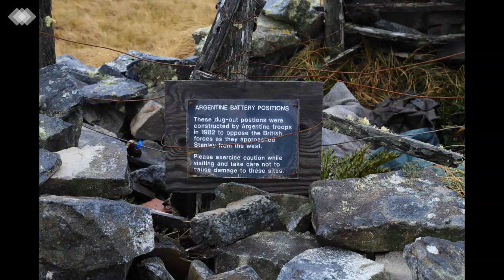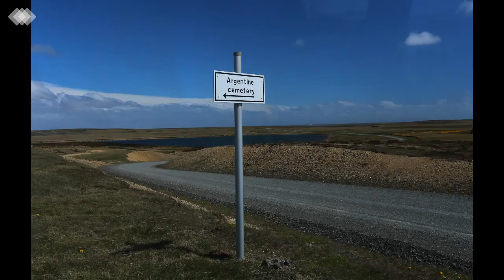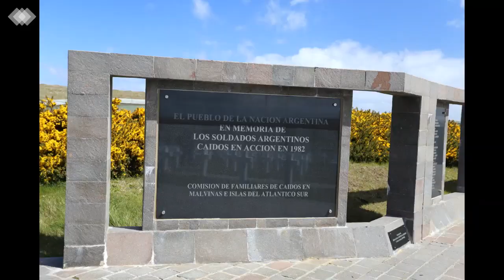SERGIO SIERRA 2020 04 01 17 27 50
Compliacion fotos Sergio Sierra Islas Malvinas 2015